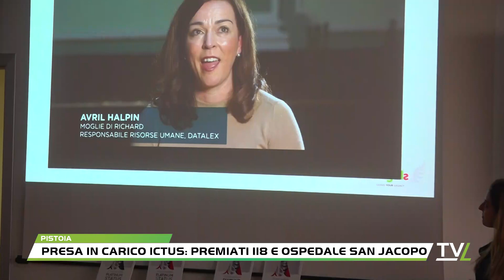Presa in carico Ictus: premiati 118 e ospedale San Jacopo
Nella presa in carico di un paziente colpito da ictus, il tempo è tutto. Per questo risulta di particolare prestigio il premio internazionale dato alla centrale operativa 118 Empoli-Pistoia ed anche all’ospedale San Jacopo che hanno ottenuto la massima valutazione dall’ente di certificazione mondiale Angels, proprio per il percorso ictus, dalla chiamata al ricovero in Ospedale.